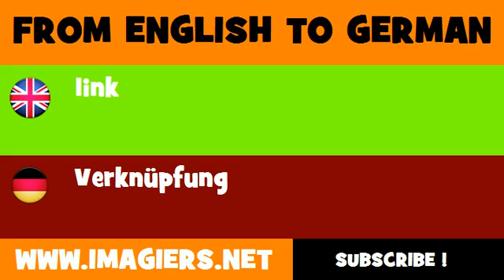FROM ENGLISH TO GERMAN = link